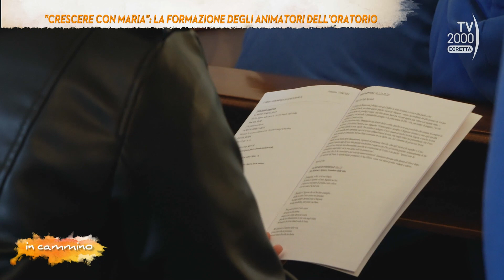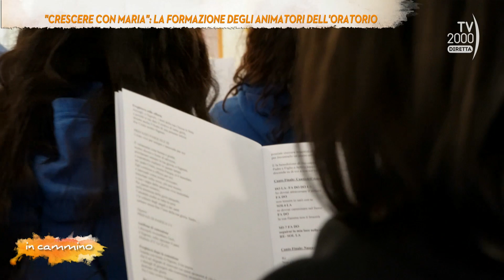In Cammino (TV2000) 27 aprile 2023 - Formarsi per costruire insieme la parrocchia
Come è una parrocchia sinodale? Proviamo a capirlo andando alla scoperta del cammino che sta facendo la parrocchia Regina Mundi di Roma, il cui parroco, Fra’ Juliano Luiz Da Silva è un convinto assertore del metodo e dello stile di una Chiesa sinodale.